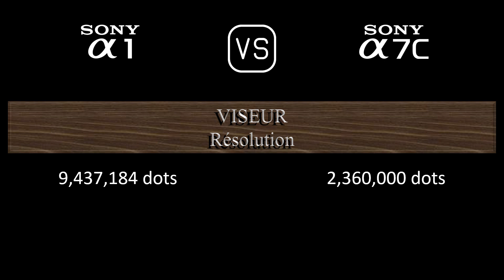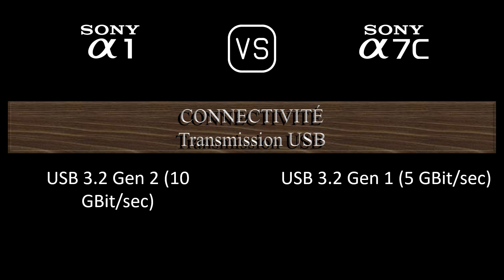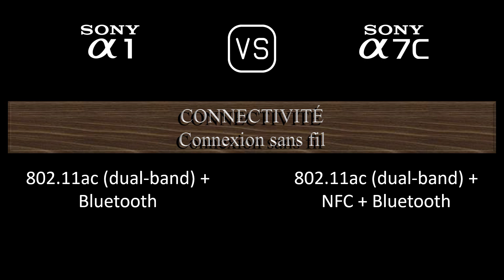Sony A1 vs. Sony A7C: Une Comparaison de Caractéristiques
Cette vidéo fournit un aperçu des fonctionnalités du Sony A1 et du Sony A7C dans une comparaison de caractéristiques (comparison of specifications).

00:24 LANCEMENT
00:32 BOÎTIER
00:41 CAPTEUR D'IMAGE
01:05 IMAGE
01:21 OPTIQUE ET MISE AU POINT
01:50 ÉCRAN
02:10 VISEUR
02:26 FONCTIONNALITÉS PHOTOGRAPHIQUES
03:27 FONCTIONNALITÉS VIDÉOGRAPHIQUES
03:43 STOCKAGE
03:47 CONNECTIVITÉ
04:16 CARACTÉRISTIQUES PHYSIQUES
04:36 AUTRES CARACTÉRISTIQUES